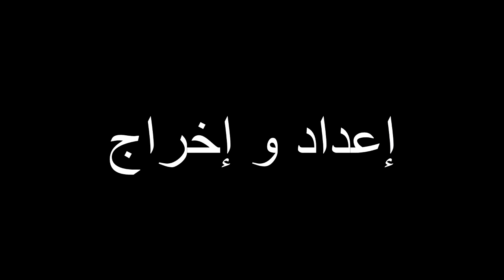المهرجان الوطني للطفل والأسرة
مهرجانات الأطفال هي مزيج بين الترفيه والمرح الذي يحقق أهداف تربوية وتعليمية في جو جديد والقاعدة التربوية تقول (إن الأطفال يتعلمون بشكل أفضل حينما يكونون مستمتعين)، ففي المهرجانات يستمتعون بمجموعة متنوعة من الأنشطة التعليمية والترفيهية التي ترعاها مجموعة من القطاعات والمؤسسات العاملة مع الأطفال وأسرهم، فالمهرجانات ملهمة للإبداع والخيال.